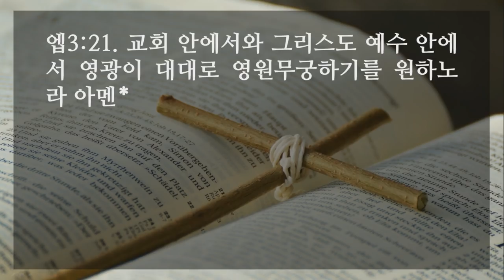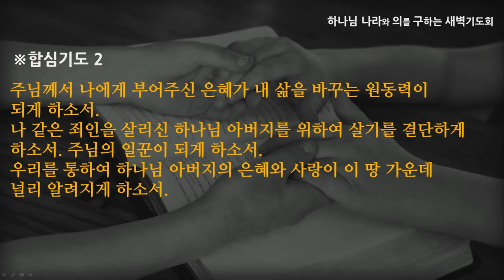[선한목자교회] 새벽기도 2021년 09월 16일 | 죄인 됨을 깨달을 때 새 삶이 열린다 - 박지훈 목사 [에베소서 3:1-21]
죄인 됨을 깨달을 때 새 삶이 열린다 - 박지훈 목사 [에베소서 3:1-21]